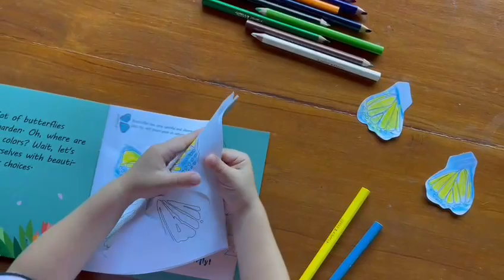unknown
Looking for a way to inspire creativity? 🎨 Check out "DIY Butterfly" from Golden House! 📚 This interactive book is the perfect way to help kids explore their artistic side and develop new skills. 🦋 Packed with a fun project and coloring activities, "DIY Butterfly" is sure to delight young artists and keep them engaged for hours.